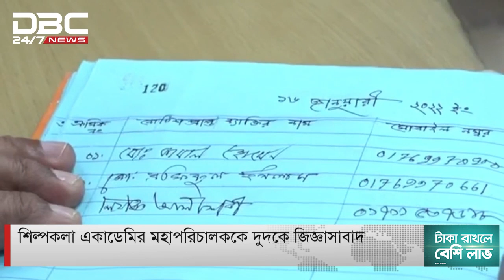শিল্পকলা একাডেমির মহাপরিচালককে দুদকে জিজ্ঞাসাবাদ